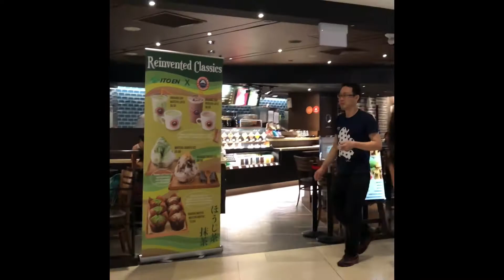Raffles City Singapore Lipstick Artwork Walking Around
Walking around Raffles City, Singapore.  The year is 2017.  I chanced upon this Lipstick Artwork, which was very cool indeed!  Bustling place.  Welcome to Singapore!